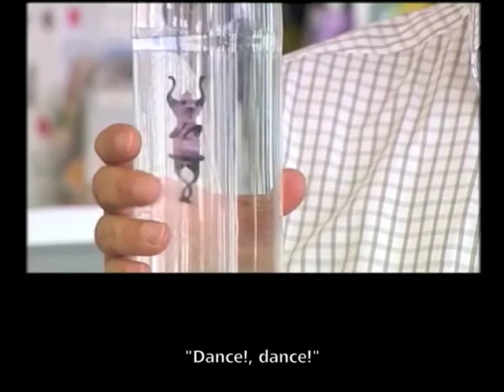S&T-1. LEARNING: Cartesian Devil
LEARNING: He's a little water devil but he'll do whatever you tell him to do. This clever toy can be used to explain why objects float, or to show your friends and family a magic trick. Or why not do both at the same time? Date: 2012. Time: 1:27 minutes.